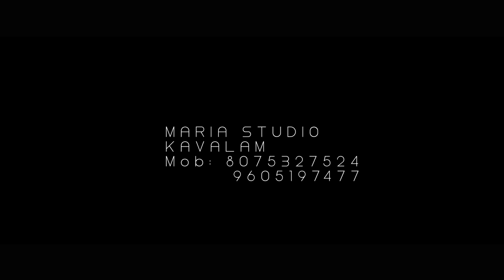MANU & MISHEL Wedding Highlights